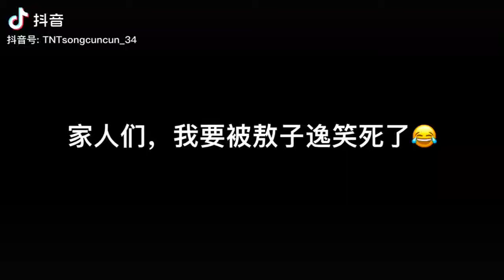「敖子逸」《逸想天开》所以18楼锅盖头都是这样剪出来的吗😂